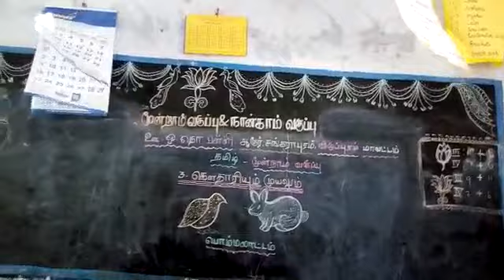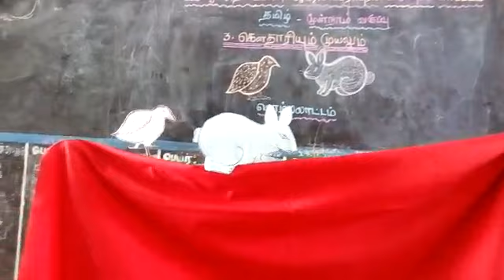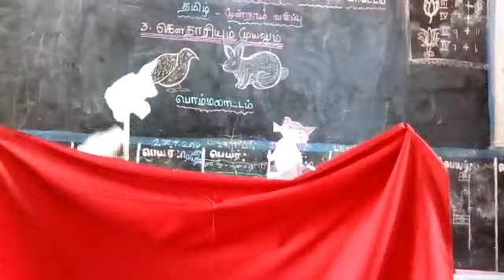மூன்றாம் வகுப்பு தமிழ் -பாடம் 3-கெளதாரியும், முயலும்.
Tr.K.நிர்மலா மேரி,
ஊ.ஒ. தொ. பள்ளி - ஆருர் - சங்கராபுரம் ,
விழுப்புரம்.